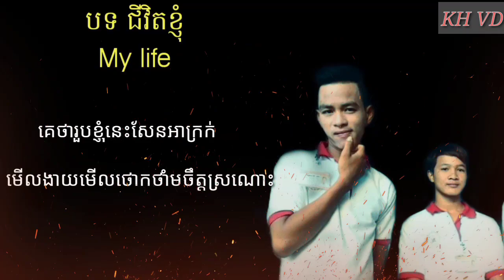ជីវឹត្តខ្ញុំ,My Life,konkhmer videos, Original songs,bye Sok Loth,(🌟តារាមិនទានរះ)